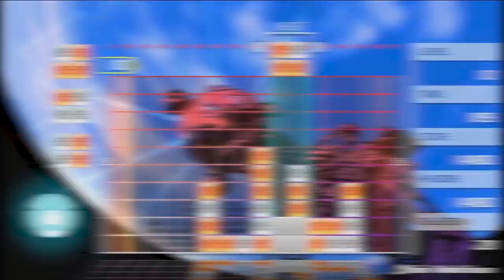New Releases - Top Games Out This Week -- June 24-30 2018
This week you can try Nier Automata, Wolfenstein 2: The New Colossus, and Lumines on new platforms, while The Crew 2 and The Awesome Adventures of Captain Spirit also make their debut.